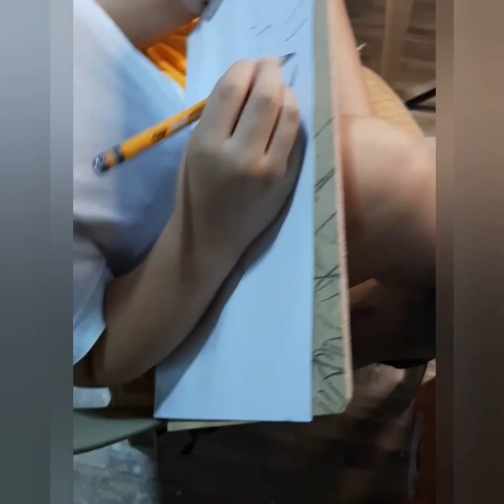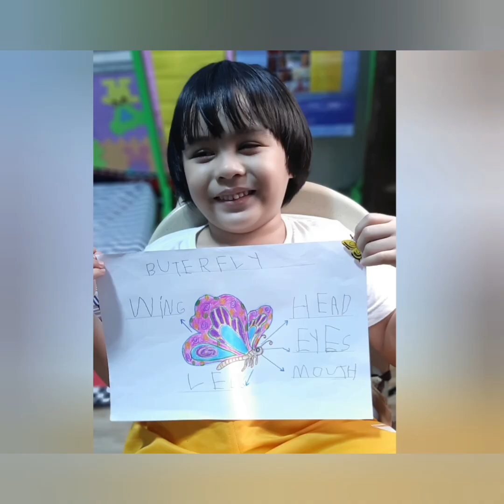YSAC@LEARNING ANIMAL BODY PARTS myWonderKid@5 butterflyNsharkbodyparts ScienceHomework (Vlog#158)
ART & SCIENCE ACTIVITY

Appreciation of Nature: Through pets, children gain insight into wild and domestic animals. By observing their behavior, children learn about animal instincts and intelligence. There is so much to discover about wildlife, that children exposed to nature develop a sense of wonderment and appreciation for life on Earth.